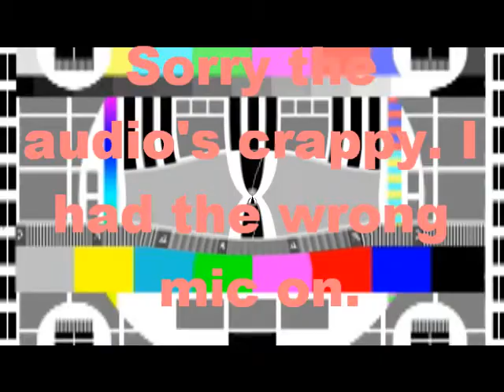Rogi Haz New Toi!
Hi, I asked SchizophrenicQueen about the ManyCam she used to screen capture her MineCraft game. Sounded good, so I downloaded the FreeWare version

What you're seeing here is my very first experiment. I didn't even scratch the surface of what this can do! I can set myself on fire! I can record picture in picture, four ways! I can record my desk top! I can draw things on the video! There's even a frog! And a bottle of champagne!

Then, I realized I didn't know how to RECORD video with it! You can't. But you can use the WebCam feature on YouTube. I selected "unlisted," so y'all couldn't see it until I'd downloaded & edited it.

So, I found this GREAT tutorial by a kid! None of the tutes by adults made any sense to me, but this kid is clear as a bell!
 Tutorial:How to record with Manycam
 Uploaded by maotico on May 27, 2011
"This is the real way,not a lie,I`m an honest person."

Sorry for the bad audio. I had the wrong mic selected & audio recorded through the tiny, internal mic in my laptop, by mistake. That's why it hums; u r hearing the fan.